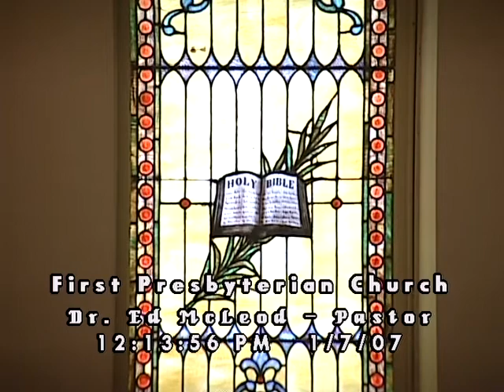Service 2007 01 07